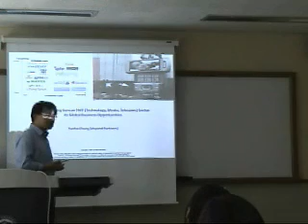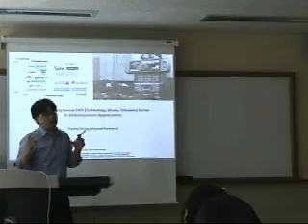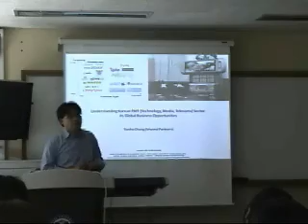Advanced Korean Mobile Industry - Lecture at Yonsei Univ.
Yunho Chung, CEO of Veyond Partners, gives a lecture about advanced mobile and technology industry in Korea at Yonsei University(Korea)